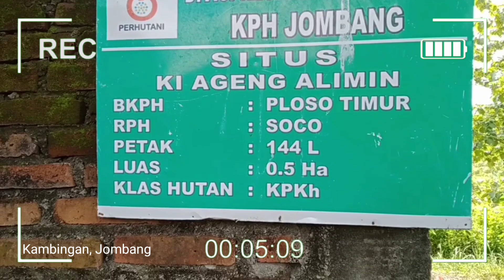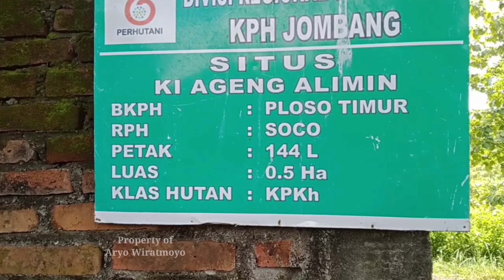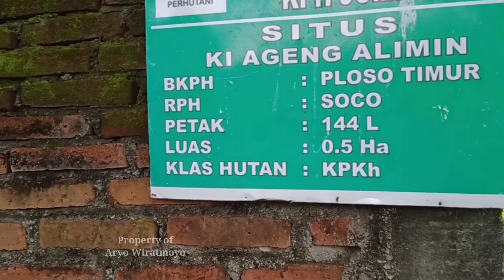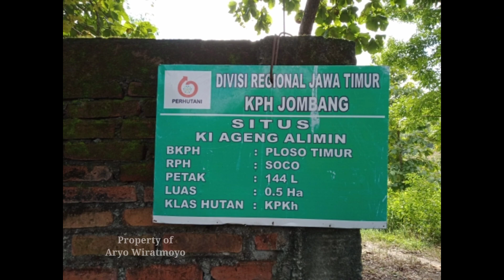PENELUSURAN SITUS KI AGENG ALIMIN KAMBINGAN JOMBANG KERABAT KI AGENG NGALIMAN NGANJUK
Assalamualaikum wr wb. terimakasih sudah klik video ini
penelusuran kali ini mencari tokoh yg babat alas di kambingan Kabuh Jombang
tonton smpai selesai ya

Thanks bro semuanya